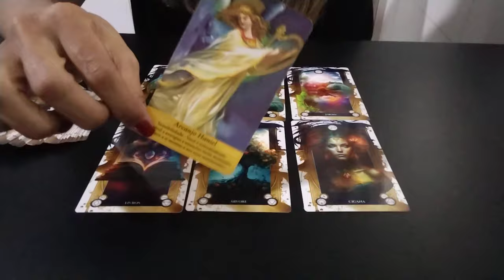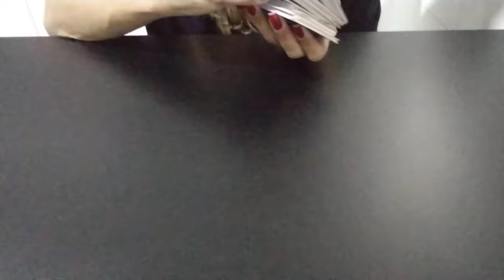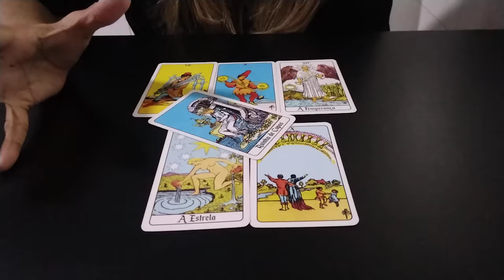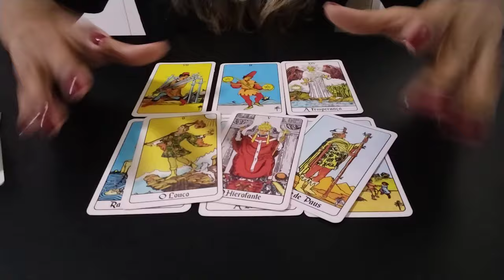DEMET ÖZDEMIR | AGOSTO 2024 | Previsões e Tendências